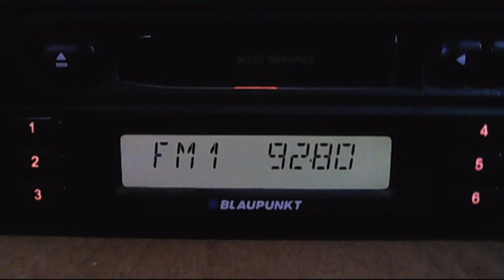fm dx horizont kodjakuz 16:06